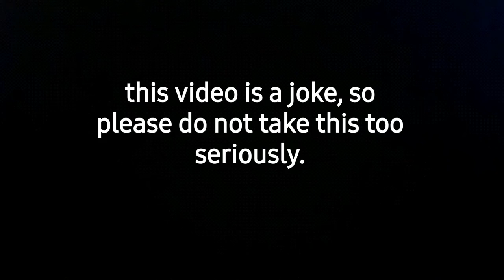"NEW" FUNNY GACHA:MAMA NOOOOOOO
I've been wanting to make this for more than a year  ever since. now is my chance, with a kick of fresh prince of bel air.

I worked kinda hard on this video, even though I know it won't get lots of views. its supposed to be animal crossing, but its mostly just birds and the only one that is not bird is tabby, which is a cat.

I forgot to add a tail to ezzie, now she just looks like garbage